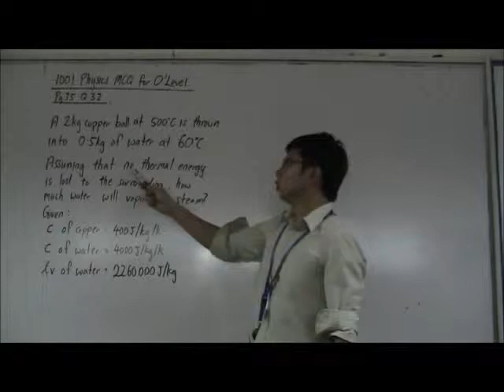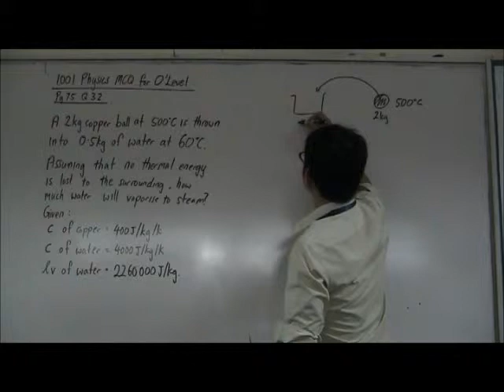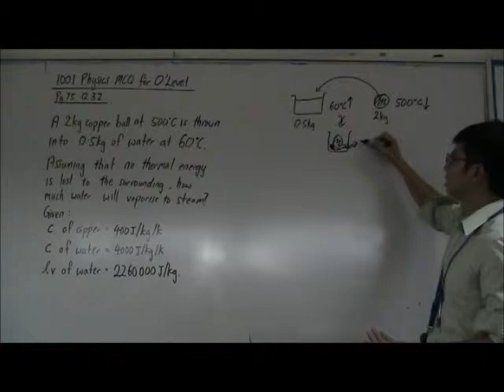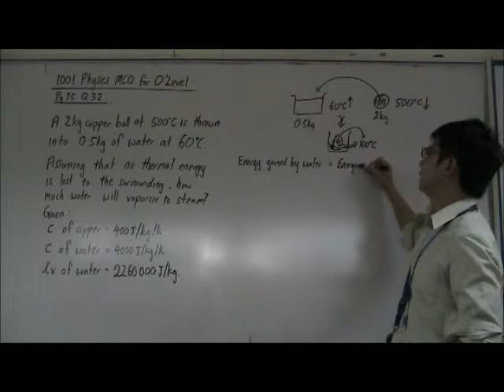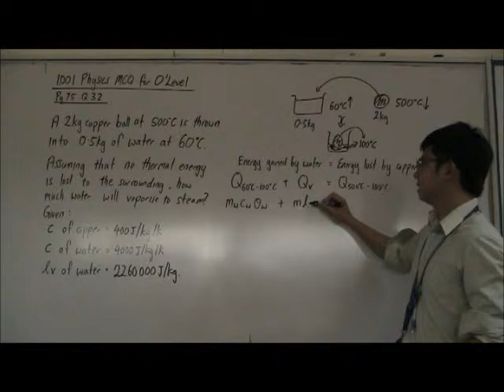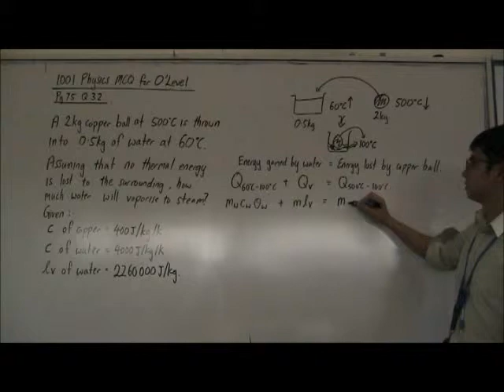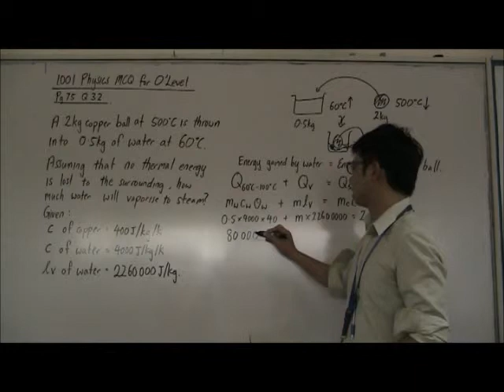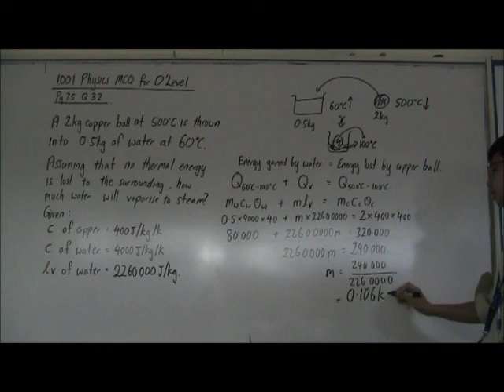Thermal Properties of Matter Qn 1